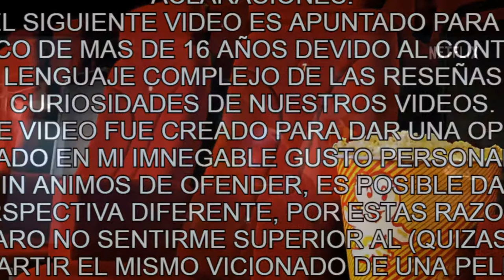TOP de Las PEORES PELICULAS del 2020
Para el cine, el 2020 fue un año dominado por el streaming y las postergaciones de tanques, con efectos que vamos a seguir sintiendo por muchos meses después de que se termine la pandemia. Por lo tanto, esta vez nuestra lista con Las Peores Películas de 2020 también va a ser un poco diferente a lo que suele ser: esta vez VALE TODO, no solo los estrenos comerciales en el país como acostumbramos y como la legalidad manda. Acompañame en esta reseña de fin de año con las peores películas del 2020, mi nombre es Richard, sean bienvenidos a esto que denominamos enfocadisimo, carmelo dele play a la intro que empieza un nuevo video.
Bueno la verdad como siempre gracias por entrar al video. Dale un buen me gusta al video que no sabes lo que nos ayuda al canal buscanos en todas las redes como enfocadisimo y sis os nuevo suscribite que todas las semanas subo contenido de calidad
No te vas arrepentir